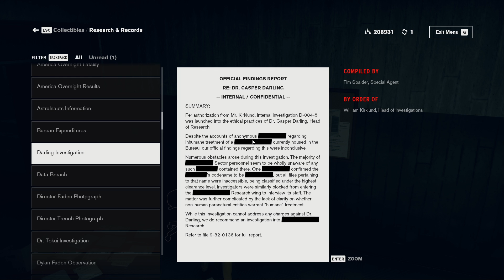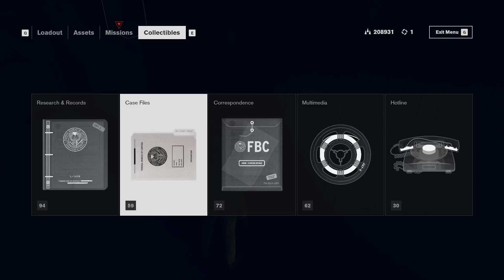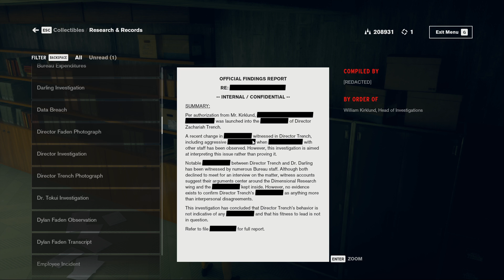Stay In the Light | Control AWE | Part 1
It's time for more Jesse Faden and a return to the Federal Bureau of Control - AND THIS TIME IT'S A HORROR GAME?! COOOOOOOOOOOOOL
Thankfully, this episode is about lore and world building and nothing scary at all.

After a secretive agency in New York is invaded by an otherworldly threat, you become the new Director struggling to regain Control. From developer Remedy Entertainment, this supernatural 3rd person action-adventure will challenge you to master the combination of supernatural abilities, modifiable loadouts and reactive environments while fighting through a deep and unpredictable world. Control is Jesse Faden’s story and her personal search for answers as she grows into the role of the Director. The world of Control has its own story, as do the allies Jesse meets along the way. Jesse works with other Bureau agents and discovers strange experiments and secrets.

Let me know what you thought about my Control AWE DLC Gameplay!

• Cox Omnimedia:
Founder/Executive Producer: Jesse Cox
Production Manager: Kristen Delgado
Editors: Jesse Cox
Animation: Daniel Tan

• Send your fan mail to:
Jesse Cox

Enjoy my lets play Control AWE gameplay? How did this do as a Control AWE DLC review? | Jesse Cox